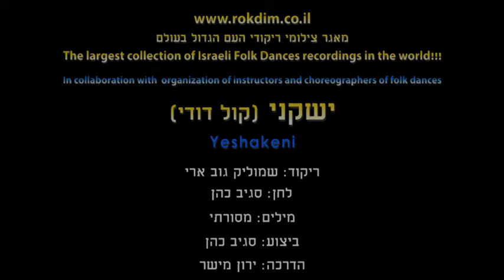Yshakeni (S.G.) - Dance | ישקני (ש.ג.) - ריקוד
שם השיר: קול דודי
שם הריקוד: ישקני (ש.ג.)
שנת חיבור: 2015
צורה: מעגל
כוריאוגרפים: שמוליק גוב ארי
מבצעים: כהן סגיב
מלחינים: כהן סגיב
תמלילנים: מסורתי
חברות: לא נרשם

Song Name: קול דודי
Dance Name: Yshakeni (S.G.)
Creation Year: 2015
Shape: Circle
Choreographers: Shmulik Gov Ari
Performers: Cohen Sagiv
Composers: Cohen Sagiv
Lyricists: Traditional
Companies: Not Written